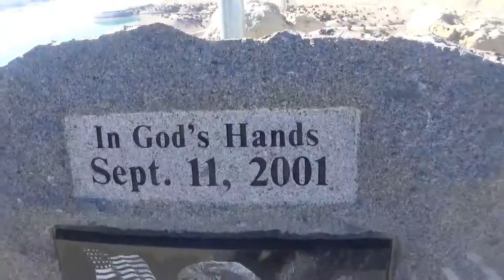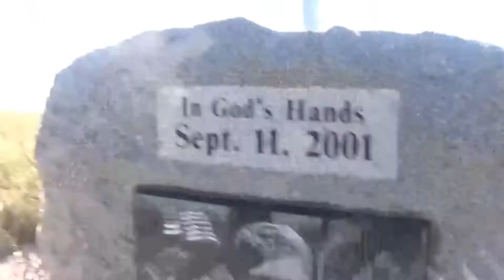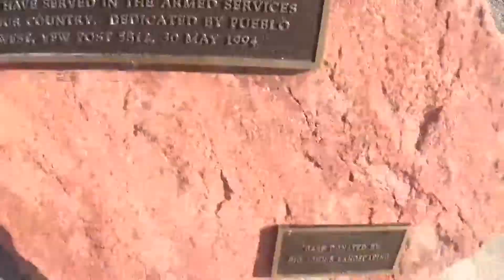Awesome Lake Found While Geocaching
Went geocaching in Pueblo West and found an amazing spot.  This is what geocaching can do for you.  We have found so many incredible locations due to a geocache being there.  You should definitely go check out geocaching.com and start geocaching if you haven't already!